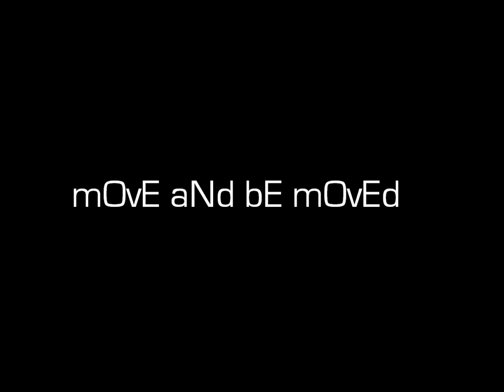Erica Sobol "Hourglass" @ premeditated Dance projects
Erica Sobol 'Hourglass" @ premeditated Dance projects sUmmEr sOULsticE
featuring Morgan Burke and Destini Rogers
also
Project All-Stars
Taylor Odom, Victoria Pizzo, Lindsay Messina, Jarred Bosch,
Mercedez Mize and Ashlie Russel

The music is being used as a part of an educational dance workshop,

move and be moved